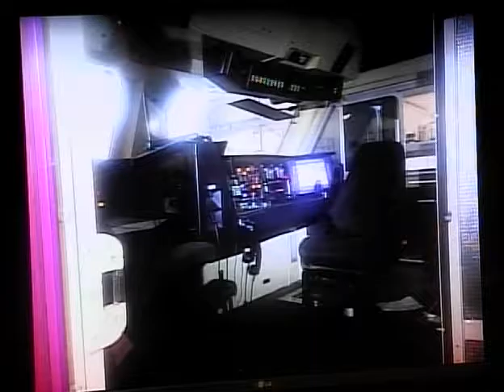2714 1 Selectmen's Meeting 9 26 16